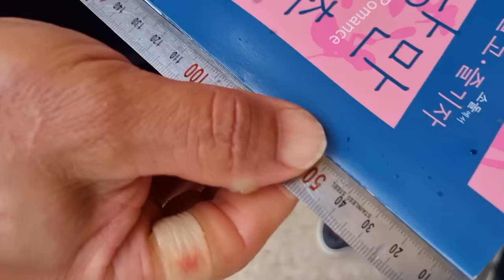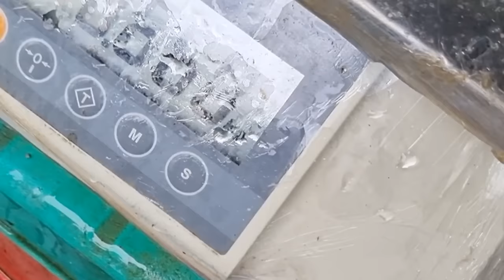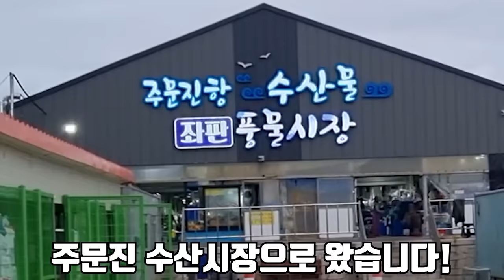광어보다 맛있는 녀석을 잡아서 전을 만들어 먹어보자!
오늘은 광어보다 맛있는 가자미를 잡아서 생선전으로 만들어 먹어 봤습니다!
오늘은 추석이기에 명절에 빠질 수 없는 생선전을 먹었는데
너무 맛있었습니다!
재미있게 보세요!
라랑해요!!